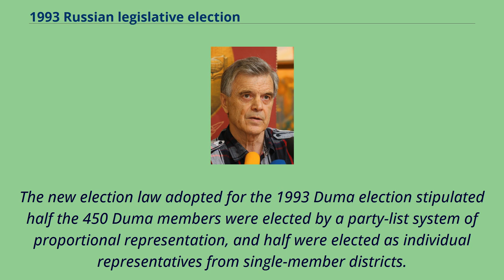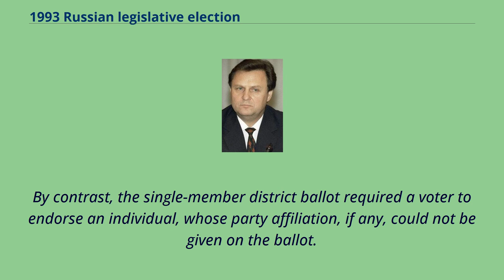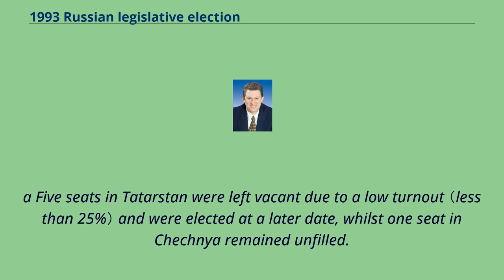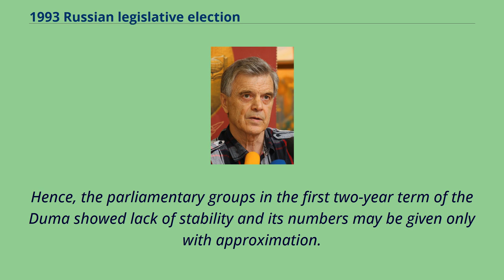1993 Russian legislative election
Parliamentary elections were held in Russia on 12 December 1993.
They were the first parliamentary elections in post-Soviet Russia and the last to the Federation Council, with future members appointed by provincial legislatures and governors.
The 1993 general election was taking place in the aftermath of the 1993 Russian constitutional crisis, a violent confrontation on the streets of Moscow which resulted in the dissolution of the previous Russian parliament by military force.
Yeltsin hoped to resolve the political turmoil by decreeing for the election to the new Russian parliament and the constitutional referendum to take place on 12 December 1993.
The new election law adopted for the 1993 Duma election stipulated half the 450 Duma members were elected by a party-list system of proportional representation, and half were elected as individual representatives from single-member districts.
Every Russian voter thus received two different ballots.
The proportional representation ballot required each voter to endorse an electoral organization or vote against all of them.
In order to nominate a list of candidates in the proportional representation ballot, a party or electoral organization had to gather 100,000 signatures from the electorate, of which no more than 15% could be from any one region or republic.
The method used to calculate the number of seats won by each party was the Hare method, with a threshold of 5.
0 per cent of the valid vote, including votes cast against all, but excluding i...